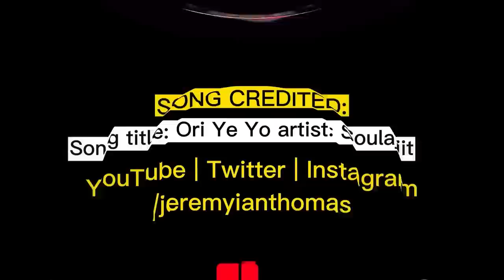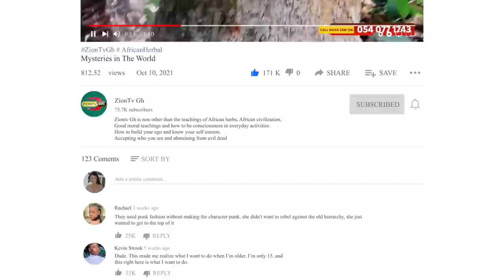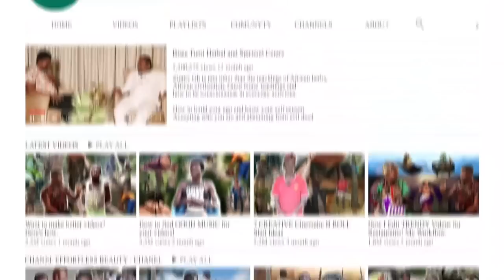Mysteries in De@d Body Dressing, Do This Before Entering Your Home After A FUNERAL, Ghost Are Real!